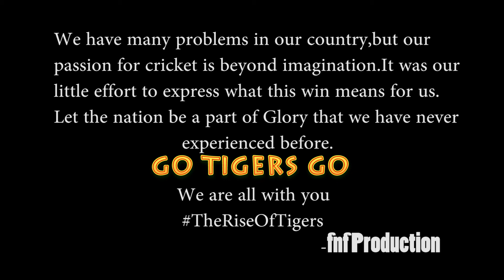বাংলাদেশ সেমিফাইনালে গেলে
Exclusively edited by Tahsin Ahmed bhaia :)
Behind the camera: Zahid Hasan
Concept Courtesy: Imtiaz Reza Sohan
Behind the scene: Yeamin Kabir Rintu, NeØn NîAm, Nayeem Iftekhar, Shihab Tanvir Abir & Md Ashikur Rahman
Co-operated by 'fnf' group ...